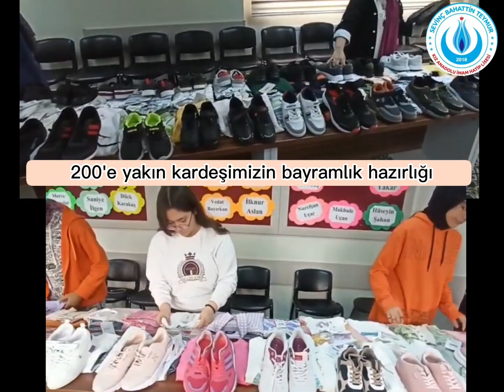Nurdağı Kardeş Okulumuza Bayram Ziyareti